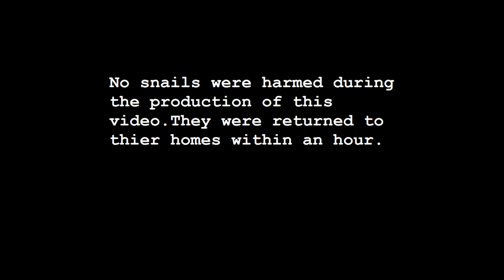a little bit of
two snails being cutie pies